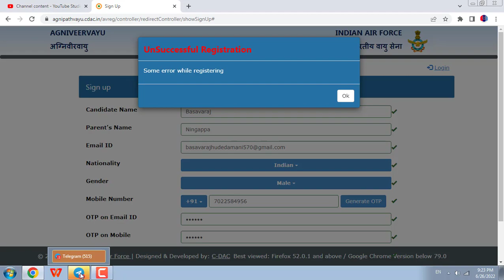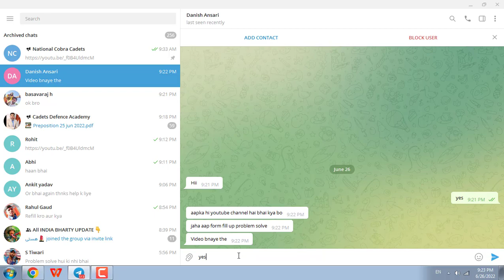Airforce Registration Unsuccessful ! अब लो एक नया लोचा...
In this video I have show you how to fill the form of Agni Vayu . (Indian Air Force 2022)
I have tried to cover the problem of Unsuccessful Registration

CASB Reception (24/7)
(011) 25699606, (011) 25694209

Problem given below the line is already discussed in the previous video.

OTP problem
Captcha Refresh Problem
Marksheet Size Problem
Educational Certificate Upload Problem
Communication Detail 100% filled but showing error and payment not initiated.
Payment Failed (Multiple time payment)
Mistake in Form

INDIAN AIR FORCE INVITES ONLINE APPLICATIONS FROM UNMARRIED MALE (INDIAN/NEPALESE) CANDIDATES FOR SELECTION TEST FOR AGNIVEERVAYU INTAKE 01/2022
UNDER AGNIPATH SCHEME
ONLINE REGISTRATION DATES: FROM 24 JUNE 2022 TO 05 JULY 2022
ONLINE EXAM DATES: 24 JULY 2022 ONWARDS

agnipath vayu.cadc.in page cannot found